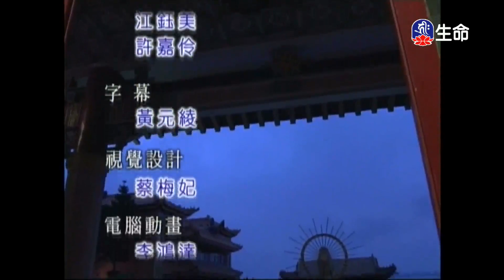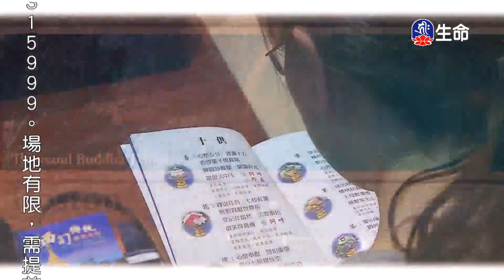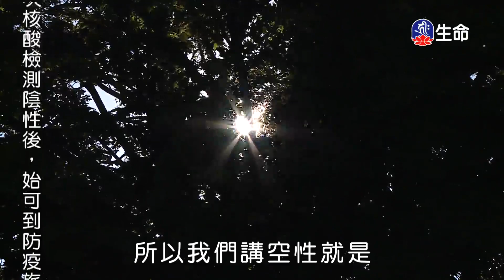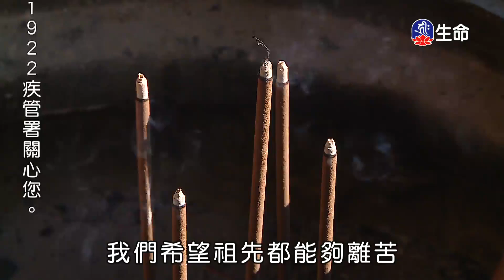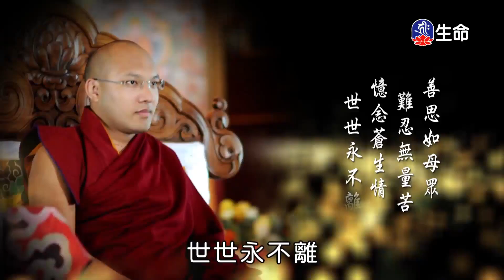佛性皆平等-1_海濤法師般若講座_(lifetv_20201212_06：00)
海濤法師般若講座_佛性皆平等。